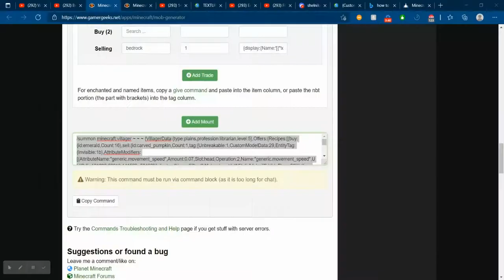I added a custom item to minecraft badly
Today, I made a custom item and added it to a survival world and  together we check it out! subscribe if you enjoy low quality videos such as this! like and hit the bell!